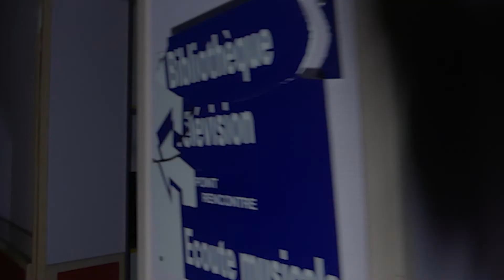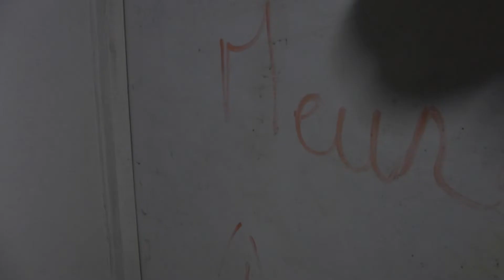ON EXPLORE UN MANOIR ABANDONNNE !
Nouvelle vidéo spéciale halloween dans laquelle on explore un manoir abandonné, on vous laisse découvrir ce qu'il se passe...

La bise !😘

Musiques libres de droit piochées sur Adobe Stock et Soundstripe.